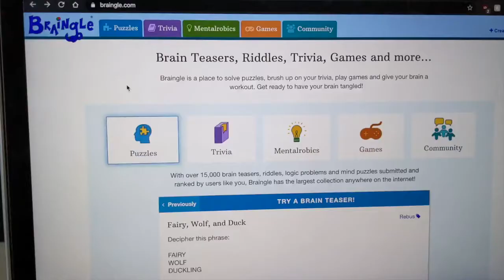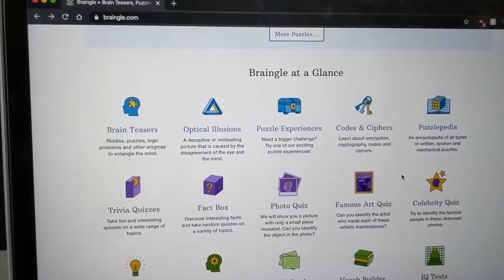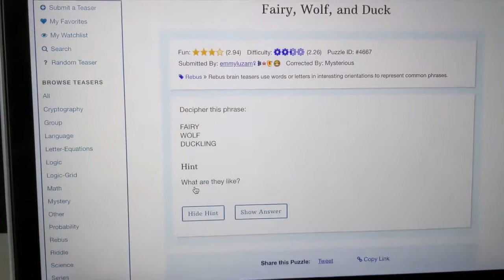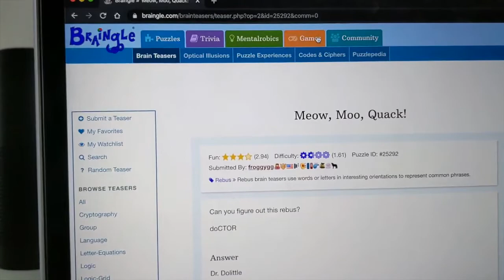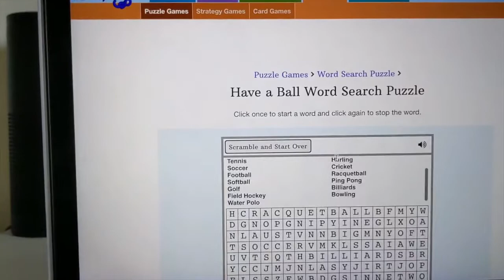Brain Activities: Braingle Website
Learn how you can keep your brain active.

Visit this website to play fun activities and give your brain a workout! You can play on your phone, tablet, or computer. Have fun!